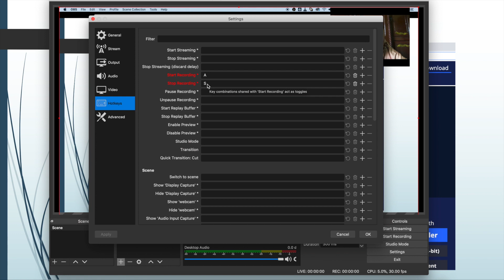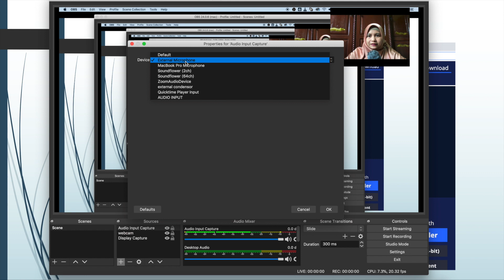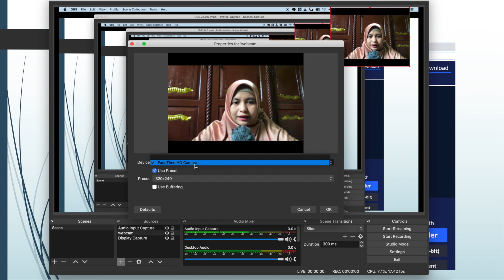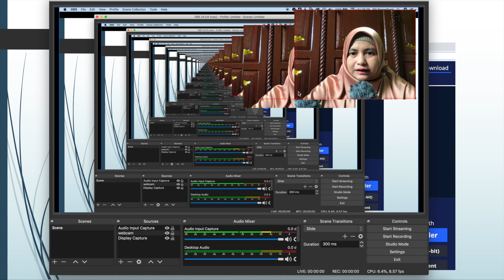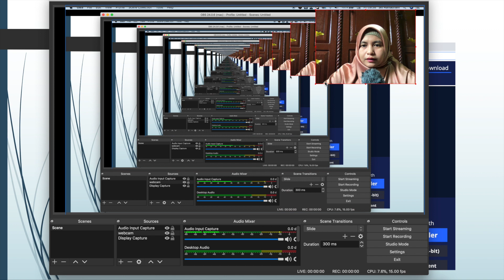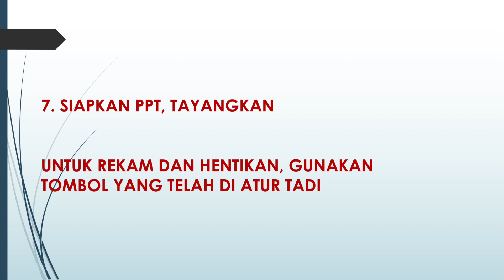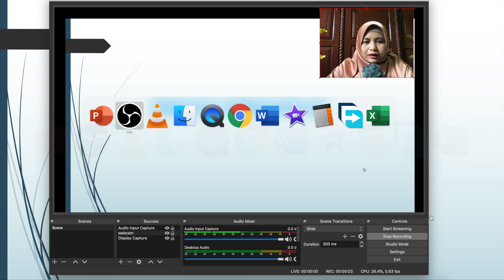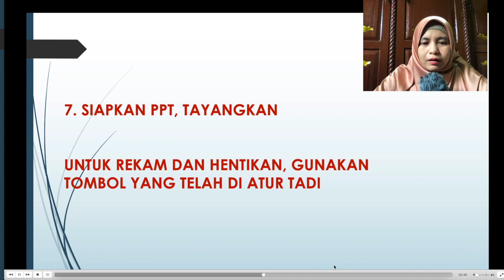MEMBUAT VIDEO PEMBELAJARAN MUDAH DAN BERKUALITAS DENGAN OBS